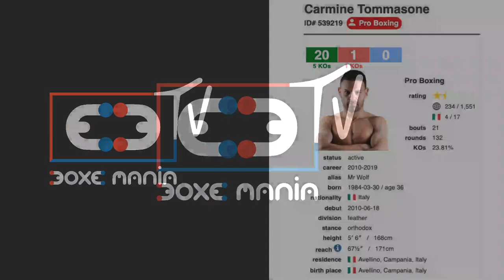Intervista con il pugile pro Carmine Tommasone.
Live Youtube e Instagram Mercoledi 13 Maggio 2020. In studio Federico Falzone.